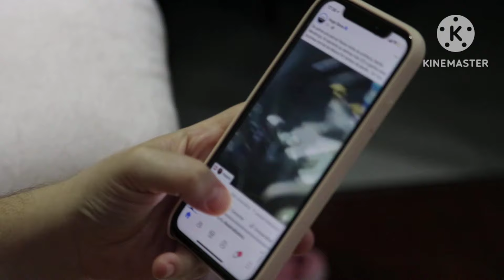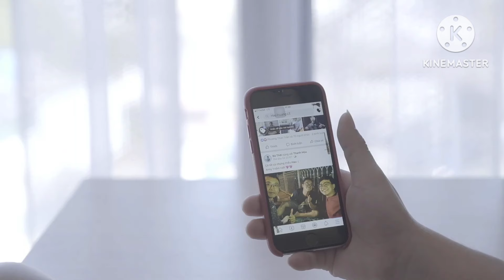Jannat Mirza luxury Lifestyle | Jannat Mirza Biography | Jannat Mirza Tiktok Salary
• jannat mirza lifestyle
• jannat mirza
• jannat mirza age
• jannat mirza family
• jannat mirza tiktok
• jannat mirza lifestyle 2024
• jannat mirza sister
• jannat mirza tik tok
• jannat mirza interview
• jannat mirza boyfriend
• jannat mirza song
• jannat mirza pics
• jannat mirza biography
• jannat mirza ki family
• jannat mirza father
• jannat mirza age
• jannat mirza tiktok
• jannat mirza family
• jannat mirza sister
• jannat mirza interview
• jannat mirza net worth
• jannat mirza video
• jannat mirza house
• jannat mirza biography 2024
• jannat mirza father
• jannat mirza film
• jannat mirza boyfriend
• jannat mirza salary
• jannat mirza incomea
• facts about jannat mirza
• jannat mirza breakup
• rabeeca khan vs jannat mirza
• jannat mirza ka new boyfriend or husband name
• lifestyles 2024
• lifestyles of celebrities 2024
• entertainment ke dukan
• bollywood news
• bollywood updates
• star kids
• lollywood
• pakistani dramas updates
• celebrity
• celebrities
• celebrity news
• celebrity updates
• hollywood celebrity news
• fact about entertainment
• entertainment
• jannat mirza latest news

Tnx 🇵🇰❤️🇮🇳 for watch 👀